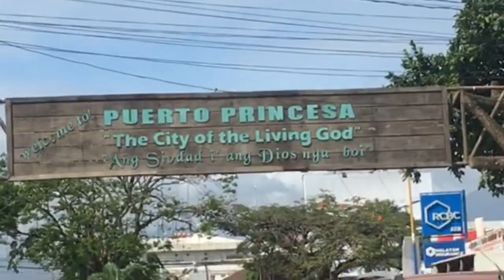GALA IN THE CITY OF THE FOREST ( the city of the living god)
Yow wazzup mga kajuniks kasolid jaan nahihi panibagong vlogs tayo galaan sa puerto princesa city